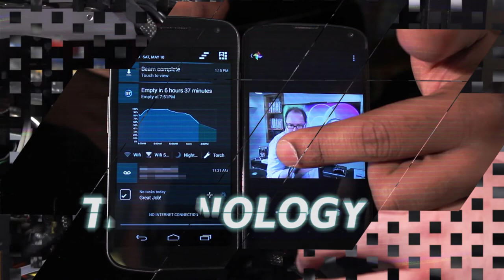Q'd Presents: Retro Game Collector John Paynter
John Paynter invites Q'd TV to check out impressive Nintendo Entertainment System collection. Talks about the joy of collecting and why physical media still has that special something.

Q'd TV is a passion project started by 3 people. Our mission is to tell stories about the people who are also passionate about what they love. We all have something we geek out over, we want to share in that passion.

Tuesdays will be filled with randomness. Let's Plays, Vlogs, Rants and much more.

Thursday will be our seasonal show Q'd Presents. We will take the time to interview people who are just as geeky as us and share in their passion.

Cheers